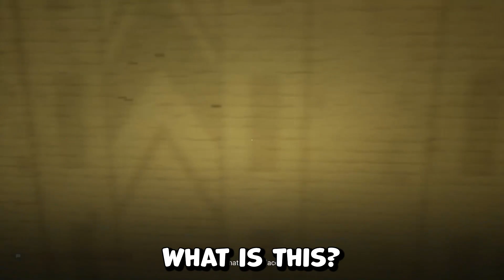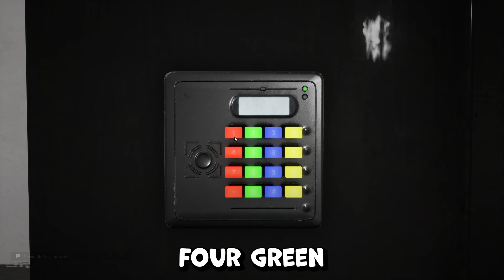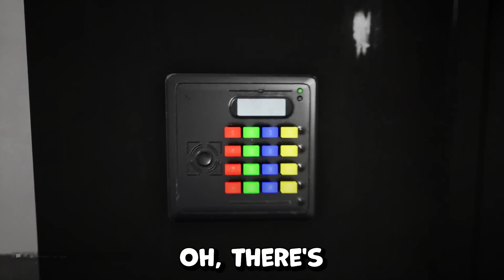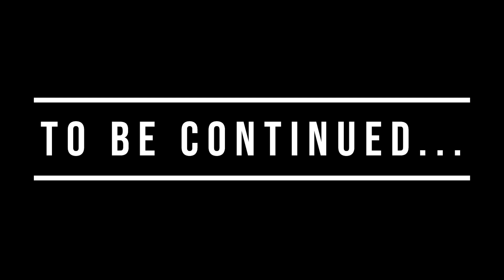How to Pull it Out ;) Escape the Backrooms Episode 1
Today, we go deep into the backrooms.  Brodeath learns how to pull it out, and Les Nosepicker dies a lot!  Comment what you'd like us to play!  It means a lot to us :)

✘ Title: Waltz of the Carnies

“Seriously” by Feslyian Studio
- If you want to use this track, read my short policy

“Silly Chicken” by Feslyian Studio